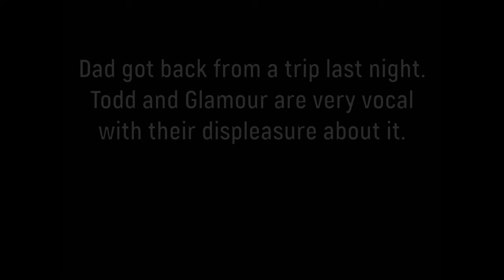Todd Lets Dad Know What He Thinks About Him Being Gone Before Getting Cuddles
I just got back from a long trip and Todd and Glamour were very vocal about it to me before letting me give them cuddles and pets.

Ambush Toy

Peacock Feather

String Thing

Flappy Bird

Crazy Hamster